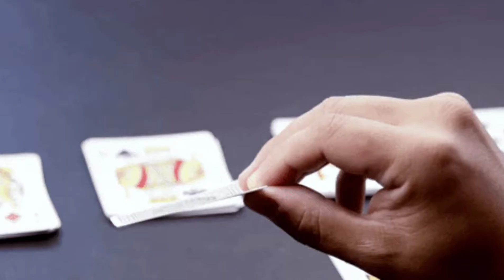TUPZ TV MLBB | KARINA SINISISI OPEN MIC TRASHTALKER FOUND | KARINA LANG MALAKAS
Karina gameplay
Karina best build
Karina best assasin
Karina mvp plays
Karina legendary

WELCOME TO TUPZ TV

To make my channel more wonderfull

You can also follow my mlbb account and play with me

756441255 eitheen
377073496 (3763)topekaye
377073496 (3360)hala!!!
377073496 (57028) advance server